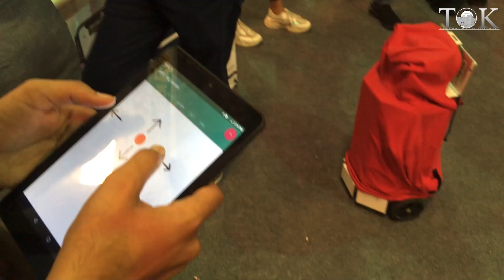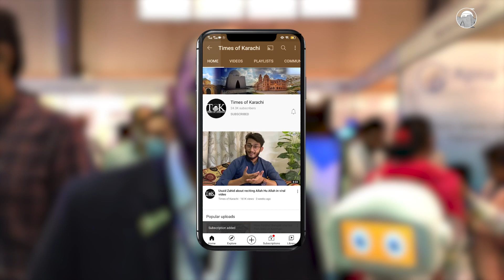NED students made a robot for autistic children۔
Robo-Chotu operates semi-autonomously under the supervision of the psychotherapist. Robo-Chotu is a non-anthropomorphic social robot that enhances autism therapy by attracting children and teaching them new life skills. The robot assists the therapist in teaching social and communication skills to autistic children. The treatment aims to improve children’s likelihood of integration into society in the future.

روبو چھوٹو سائیکو تھراپسٹ کی نگرانی میں نیم خود مختار طور پر کام کرتا ہے۔ روبو چھوٹو ایک غیر انسانی سماجی روبوٹ ہے جو بچوں کو اپنی طرف متوجہ کرکے اور انہیں زندگی کی نئی مہارتیں سکھا کر آٹزم تھراپی کو بڑھاتا ہے۔ روبوٹ آٹسٹک بچوں کو سماجی اور مواصلاتی مہارتیں سکھانے میں معالج کی مدد کرتا ہے۔ علاج کا مقصد مستقبل میں بچوں کے معاشرے میں انضمام کے امکانات کو بہتر بنانا ہے۔